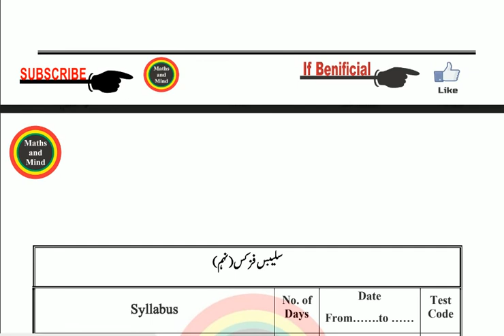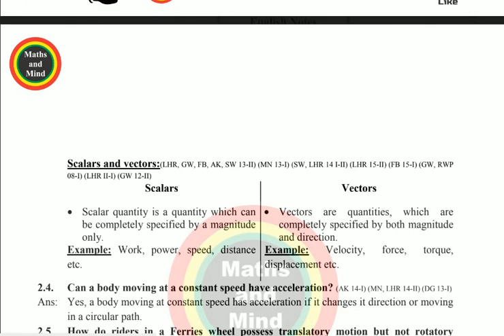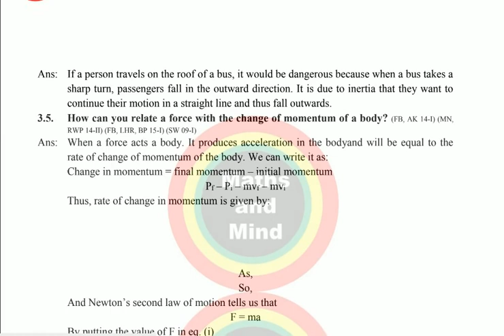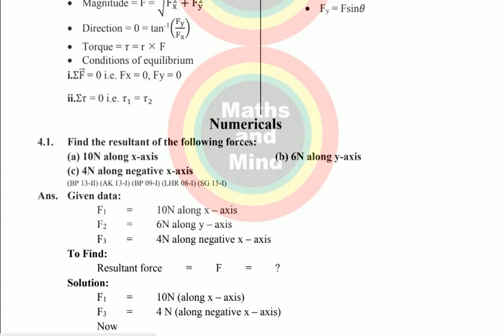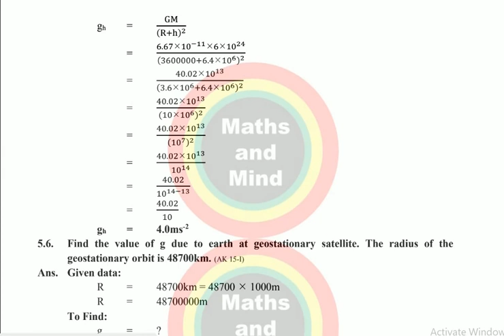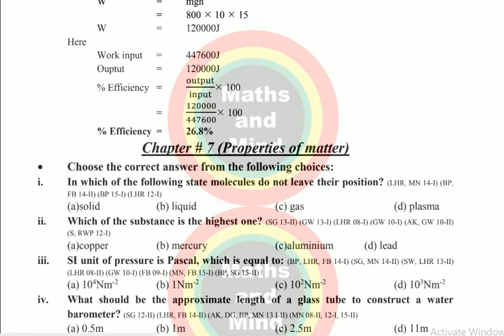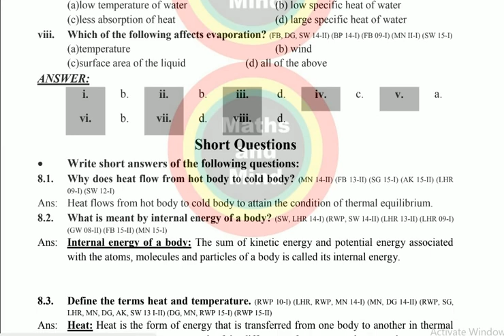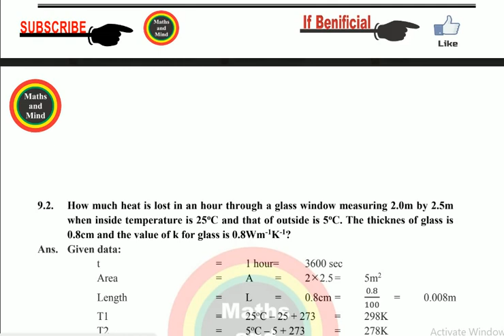9th Class Physics Guess Paper 2020 - Physics Guess Paper 9th Class 2020-MathsandMind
9th Class Physics Guess Paper 2020 -, Physics Guess Paper 9th Class 2020
9th Class Physics Guess Paper 2020 , Physics Guess Paper 9th Class 2020-MathsandMind